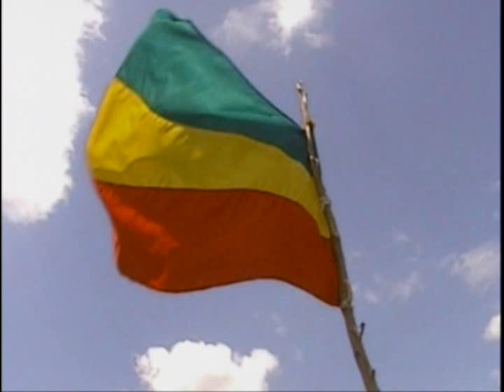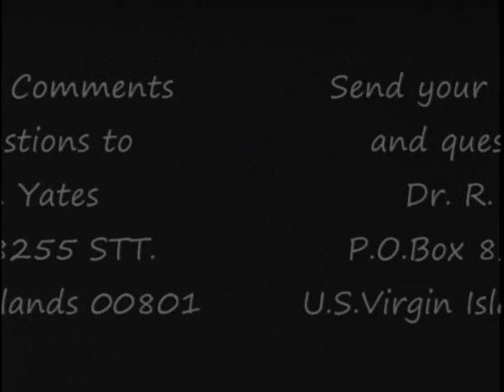Part 1. Graspmatyx on the Radio/TV in Ethiopia.wmv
Graspmathologist Dr. R. Yates has been interviewed on Ethiopian Television about how Math should be taught as a Kwankwa-perceptional Language. Graspmatyx is based on 4 Principles. Thanks to Betelhem Kifetew of Gondar for supporting Dr. Yates in Ethiopia as a Mist. ETV is Ethiopian National TV.